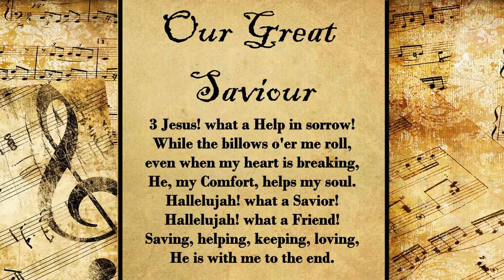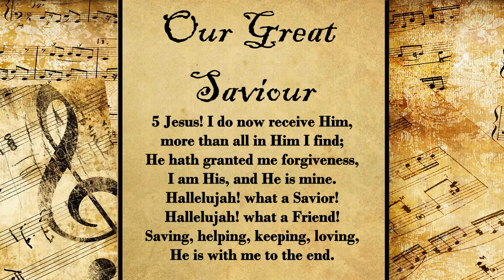Our Great Savior | Hymn